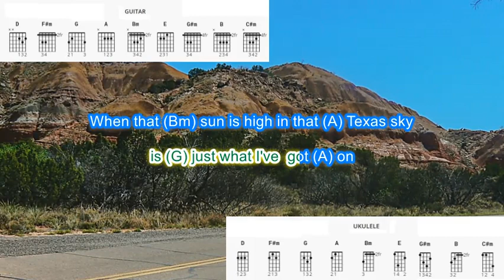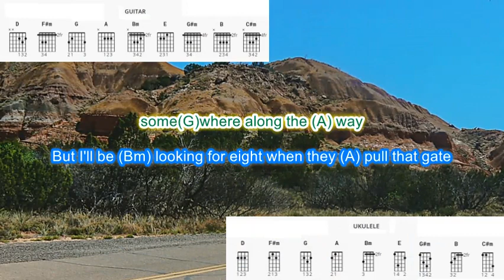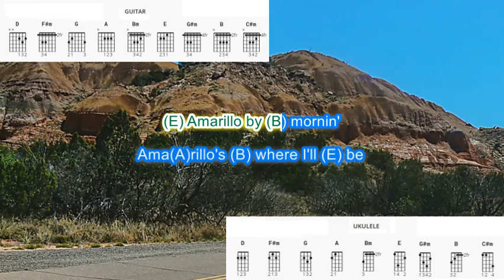Amarillo by Morning by George Stait play along with scrolling guitar chords and lyrics